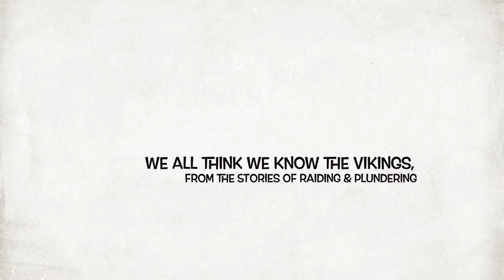Inspector Danish: Facts & myths about Denmark's Vikings